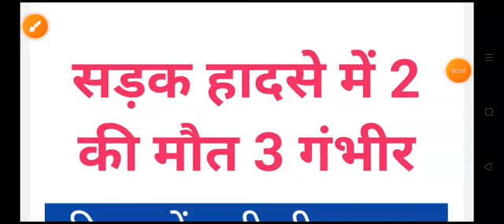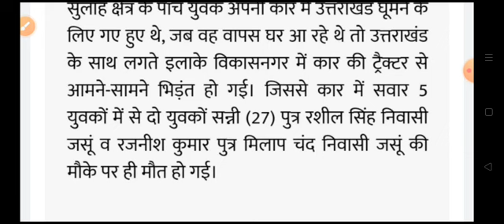मची तबाही,5 युवक सड़क हादसे का शिकार, Himachal Pradesh Breaking news